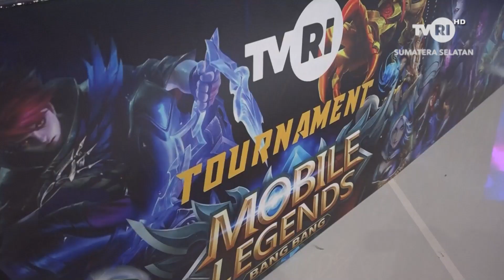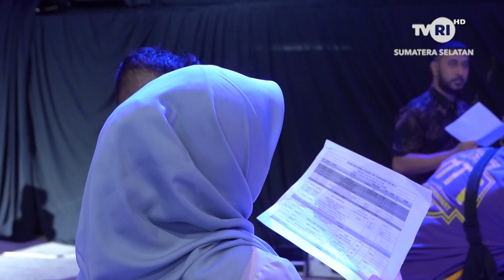TVRI SPORT - TVRI PEDULI E SPORT